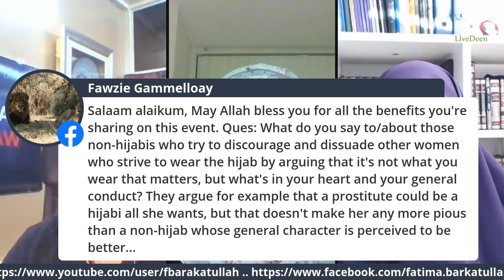Islam & the Veil | Fatima Barkatulla on Sunday Night Raw - Live Deen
Recording of Live Discussion on SundayNightRaw, LiveDeen | Season 1 | Show 9 Islam & the Veil July 2020

Guests Panel:
1. Ustadha Fatima Barkatulla
Host:
1. Abu Fatima Naukhez
2. Sumaiya Afzal

Questions:
"1. Can you please elaborate on the evidence of wearing the veil and the niqaab? Is the Niqab compulsory or just Mustahab?
2. Can you please clarify the following;
a) Hijab
b) Niqab
c) Khimar
3. Having a joint family system, it becomes difficult to follow the commands of Allah SWT with regards to the veil? Can you please provide examples in various circumstances, what is allowed and what is dis-allowed? In warmer climates it is even more difficult?
4. Veil changes the culture of the House. It’s a Physical barrier between you and your non-mahrams and being in a setting, how can you make a positive influence. As it is considered a show-stopper in communication.
5. Why do women who wear the veil come off as more judgemental of others? What is your advice to those sisters?
6. What is the role of covering of hands for a Muslim women, especially if one is wearing nail-polish or fancy jewellery?
7. My husband really wants me to wear the Niqab, but I find it very difficult, Do I have to obey him? Or vice versa
8. For marriage proposals, what, and how much is it allowed to see of a prospective candidate?
9. The Niqab has a negative connotation in the East as people think it is a cloth that the people of the lower class wear. How do we combat this thinking and approach?
10. In the West it has the other connotation of being suppression of Muslim women?
11. Women's empowerment is considered synonymous with 'lesser the better' (in terms of clothing). How do we explain this to not be the case to people?
12. The clash between modernity and Islam. What was the dress code in the early Islamic era?
13. What’s the best way to advise our sisters, who are not wearing the hijab/niqaab? Many of our sisters understand for it to be compulsory, but they find it difficult to wear especially due to peer or extended family pressures? What is your advice?
14. Many girls today – do not cover their chests, or wear loose clothing, rather the clothing is very tight (even the abaya’s are skin tight)? What is your advice?
15. Are burkini’s allowed in front of mahrams & non-mahrams?
16. How much is it allowed to show in front of the mahrams?
17. In the Muslim wedding culture specifically, women wear very short, skin tight, low necks, and sleeveless attire front of the maharim women? To what extent is it allowed?
18. A number of women converting to Islam are wearing the Hijab and Niqab. What could be the possible reason?
19. Does wearing a veil create a barrier between Muslim and Non-Muslim?
20. Is wearing a veil, a sign of male dominance?
21. Does hijab stop you from career choices?
22. What's the experience of working women wearing hijab and niqab - How should women manage it? They want to wear it but it feels strange because others don't take it positively.
23. It's a fear that veil stop opportunities coming in your way. What do you suggest?"

Fatima Barkatulla is an 'Alimah (Islamic scholar), author, and award-winning international lecturer on Islamic law and thought. She's also presenter of the IlmFeedPodcast.

Keywords/Tags:
female muslim scholars
female islamic scholars
female scholars
islamic lectures
Fatima Barakatullah
Islamic videos
IlmFeed
British Muslims